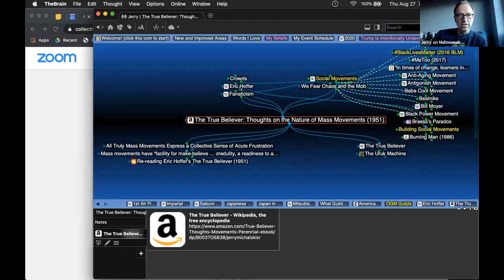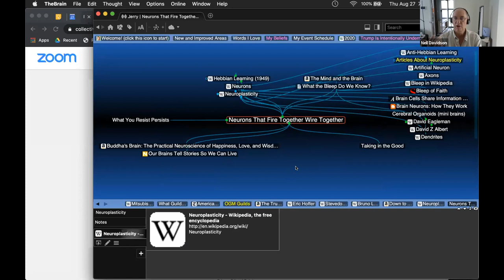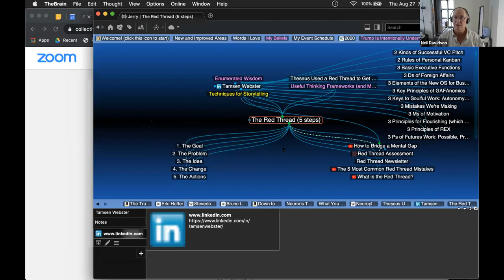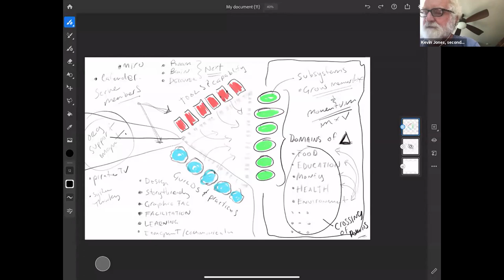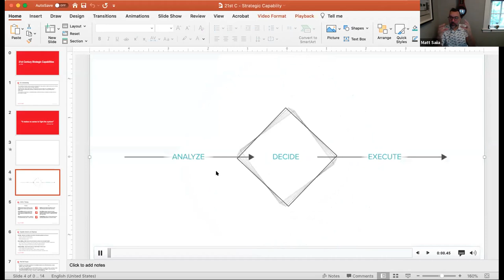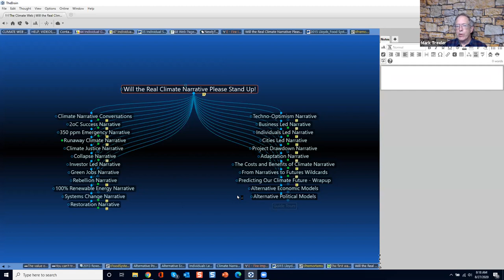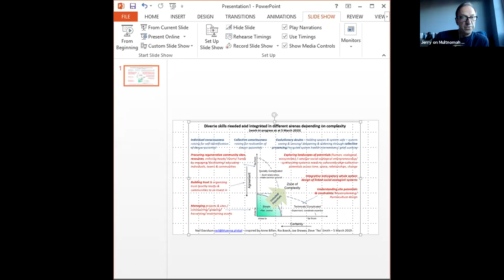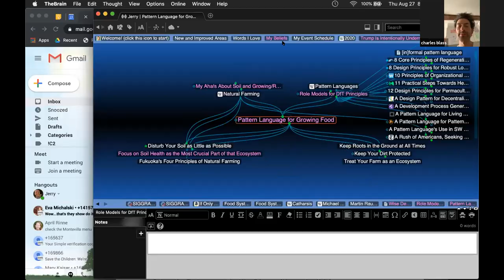2020-08-27 Open Global Mind Call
Our weekly check-in, this time delving into how to visualize our structure, particularly guilds, domains and tools, with projects flowing through.

Join the conversation (and activity) at OpenGlobalMind.com